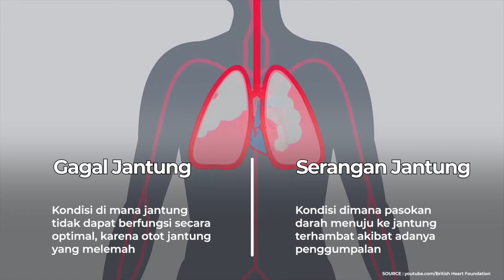Gagal Jantung VS Serangan Jantung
---Tahukah Kamu---

Masih banyak orang yang salah mengartikan antara gagal jantung dan serangan jantung. Gagal jantung merupakan kondisi di mana jantung tidak dapat berfungsi secara optimal, karena otot jantung yang bertanggung jawab untuk memompa darah, perlahan melemah atau menjadi kaku. Semetara serangan jantung merupakan kondisi dimana pasokan darah menuju ke jantung terhambat akibat adanya penggumpalan darah atau penumpukan lemak, kolesterol, dan unsur lainnya.